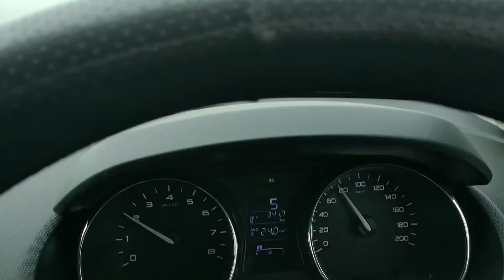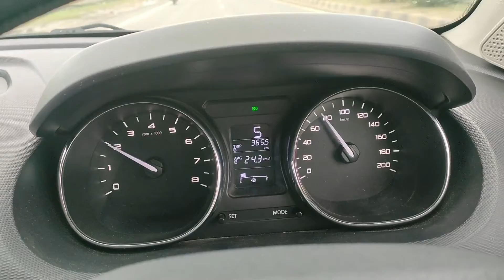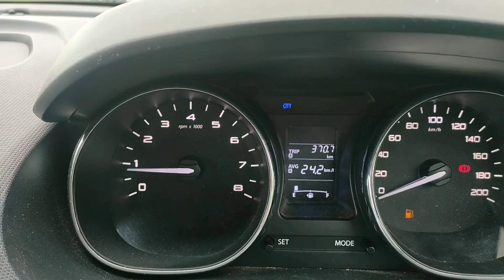Tata tigor petrol mileage | 27 का माइलेज केसे निकाले ? |city and Highway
HI FRIENDS
In this video you will get to know about the points of getting a higher mileage from your car.
to  make it simple i have decided it in some points so that you can understand.
i hope this video is helpful for you if yes then do hit the like and subscribe to my cannel and press the bell icon to stay notified about latest videos.

thanks fpr watching.